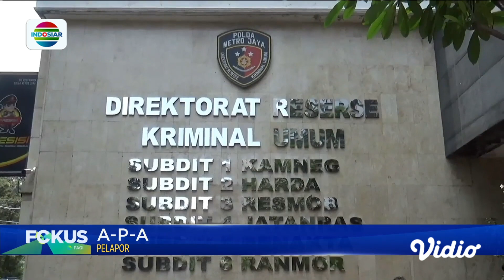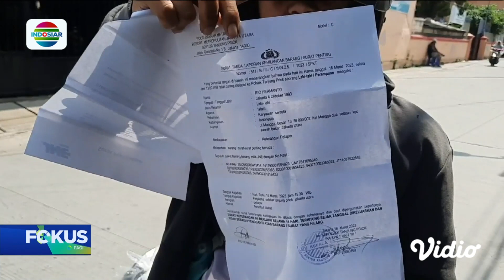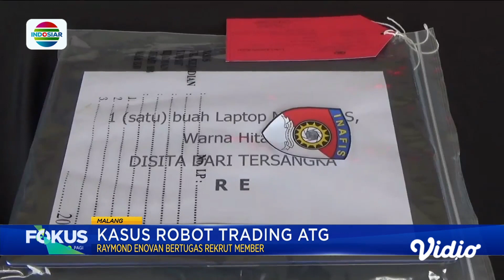Fokus Pagi 17/03/23